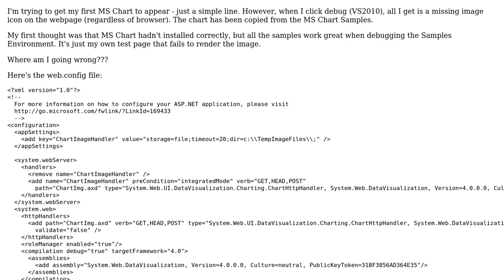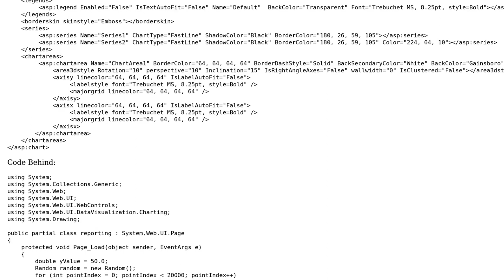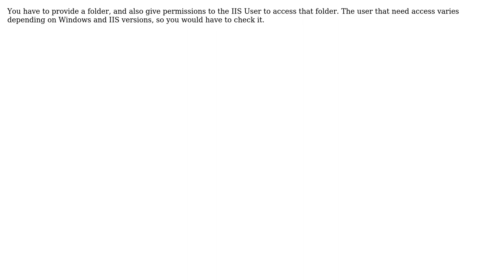ASP.Net MS Chart: Image Missing (2 Solutions!!)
ASP.Net MS Chart: Image Missing

With thanks & praise to God, and with thanks to the many people who have made this project possible! | Content (except music & images) licensed under CC BY-SA | Music | Images & others | With thanks to user H27studio user ComfortablyNumb user Brian and the Stack Exchange Network Trademarks are property of their respective owners. You are responsible for your own actions.